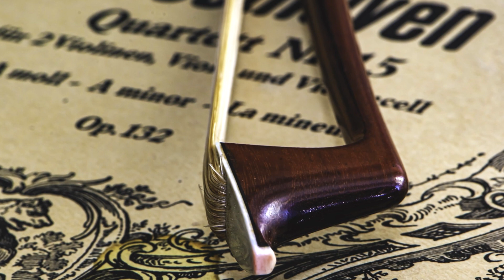TOP 6 Klassische Komponisten!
In diesem Video zeige ich euch meine 6 liebsten klassischen Komponisten!

0:00 Alles Klassik oder was?
0:31 Platz 6
2:07 Platz 5
3:24 Platz 4
4:35 Platz 3
5:44 Platz 2
6:44 Platz 1
8:44 Eure Favoriten!

▸▸▸ Falls Du mich durch eine Spende unterstützen möchtest, kannst Du dies z. B. über folgenden Link tun:
Vielen Dank an alle Spener!

Stell dir vor, DU wärst ein Entdecker! Du durchquerst Wüsten und Urwälder auf der Suche nach vergessenen Zivilisationen. Du entzifferst uralte Schriften und Sprachen. Du besteigst Berge und durchfährst Meere.
Mein Name ist Tobias Huhn und ich bin fest davon überzeugt: Du BIST ein Entdecker!
Komm mit mir auf spannende Entdeckungsreisen zu alten Kulturen und spektakulären Naturgewalten. Lass uns die Welt erforschen und entdecken! Hier bei Youtube, jeden Freitag um 17 Uhr!

| CC0 1.0 | Orchestra Gli Armonici